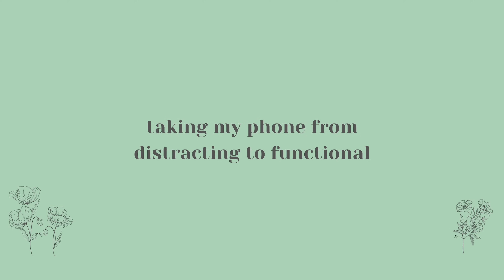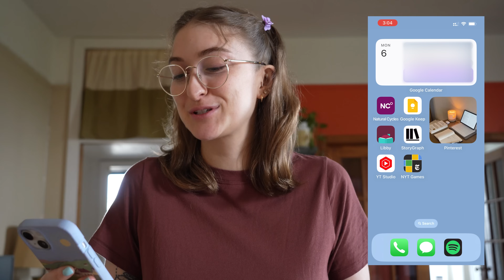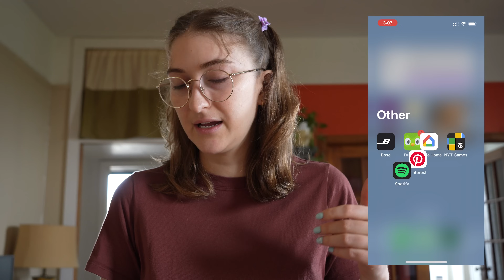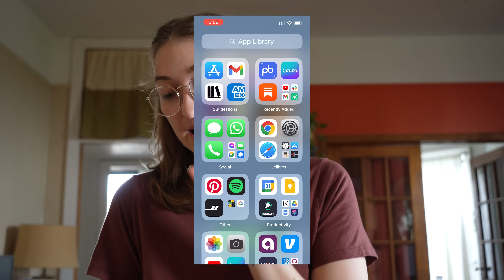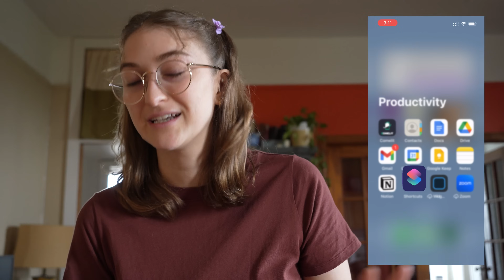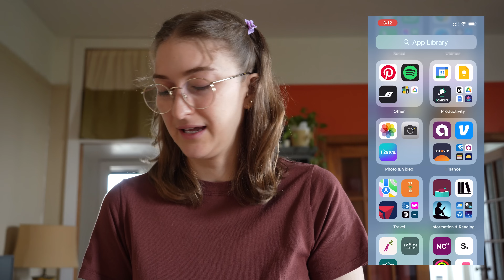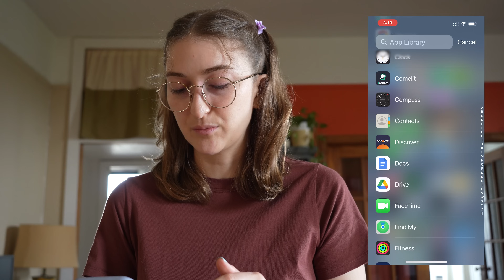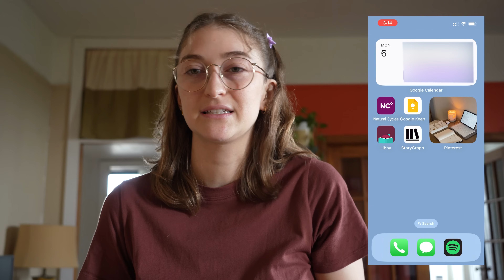taking my phone from distracting to functional || my minimalism journey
go to my partner to get premium wireless for as low as $15 a month. special offer: new customers can get any plan for $15/month when they purchase a 3-month plan. $45 upfront payment required (equivalent to $15/month). new customers on first 3 month plan only. speeds slower above 40GB on unlimited. see trymintmobile.com for more details.

new customers who purchase a plan on mintmobile.com before 5/31/24 get 6-mo. subscription to Paramount+ Essential monthly plan on Mint. separate registration & payment to P+ req’d, must subscribe to P+ by 6/30/24. after 6-mo. period, sub. auto-renews at regular price (+tax), unless canceled. terms & conditions apply.

hopefully these tips for reducing clutter on your phone are helpful as you strive for a more intentional life!!

I will be sharing the ups and downs of life and how to attempt to get through it in one piece. I’ll be sharing realistic life advice, minimalism tips, routines, vlogs, and anything else I think you would benefit from! Life is messy and unpredictable, and learning how to manage these hurdles is the first step to leading a happier and more intentional life. We're all trying our best out here, and I just want to share what is and isn't working for me.

Grace